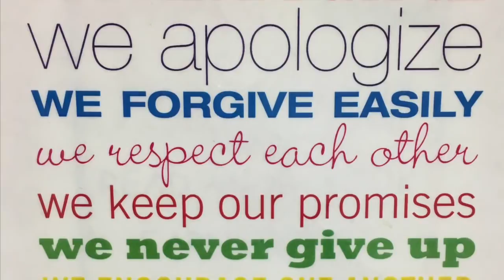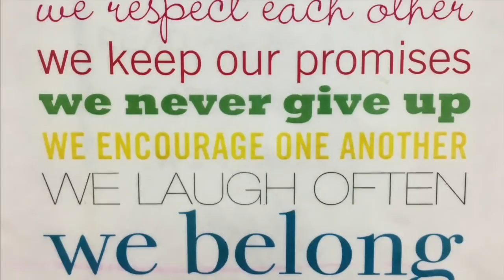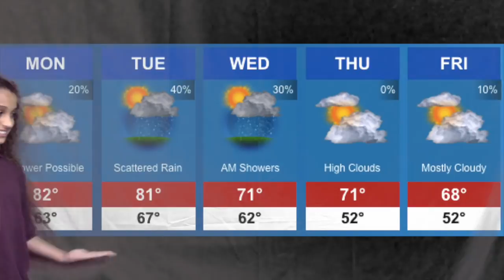ENN 10 17 18